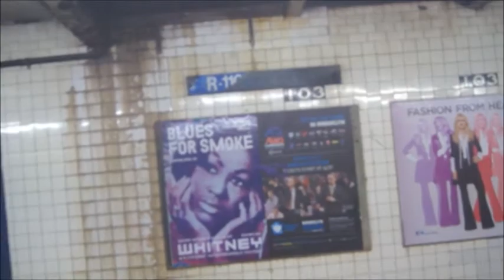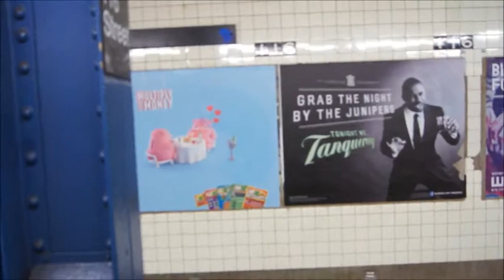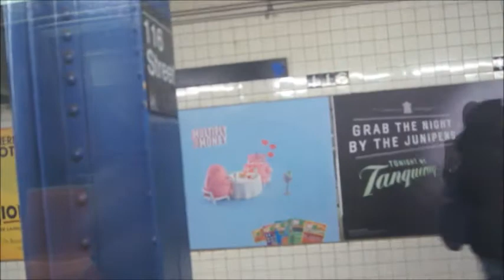R68 (D) Train Ride: With R32 Air Brakes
New York City Subway Video of the R68s Operating On The D Line from 103rd Street To 125th Street with the R32 Airbrakes. This is R68 2727. With that said enjoy the ride and classic sound.